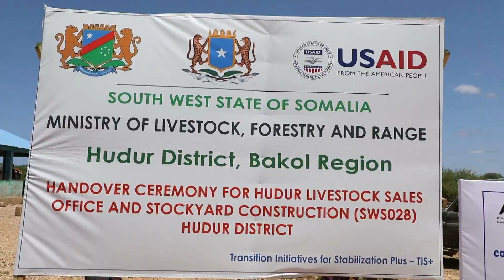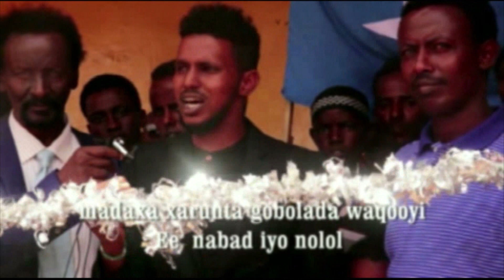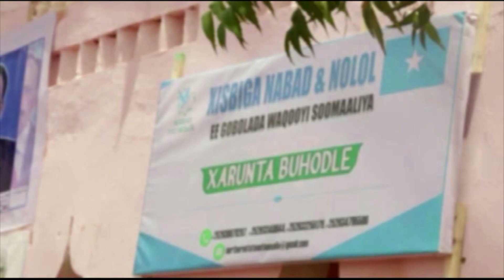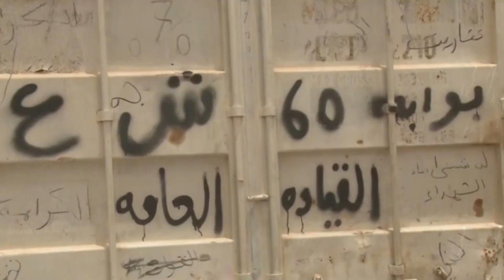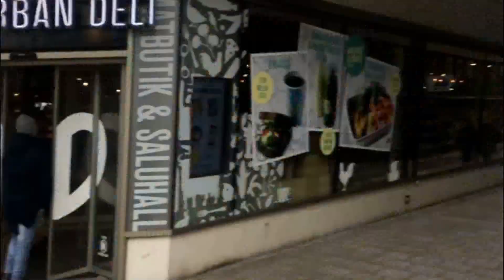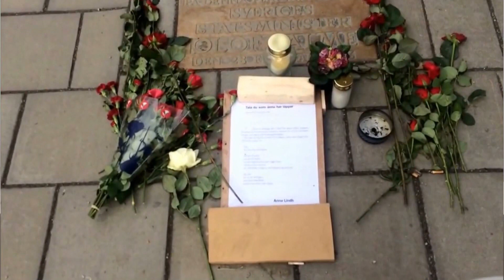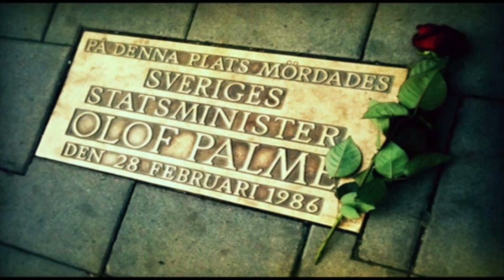Warka Universal TV 10 6 2020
Warka Caalamka